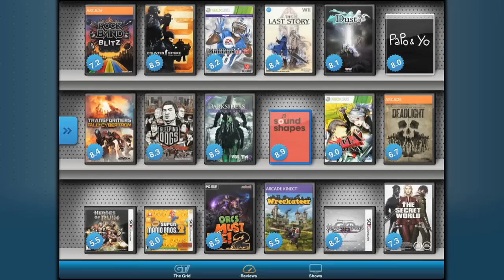Worms Revolution - Review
The Worms Revolution is here, but should you enlist?

Worms Revolution:
Publisher: Team 17 Software
Developer: Team 17 Software
Release Date: October 10, 2012
Genre: Strategy
Platforms: PC, PlayStation 3, Xbox 360

ESRB Content Rating: E10+
Rated "Everyone 10 and Up"
Cartoon Violence
Comic Mischief
Mild Language